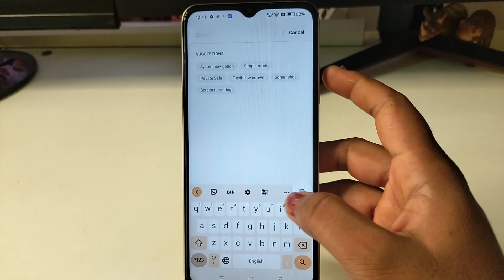oppo A38 switch off kaise kare/oppo A38 power off/How to switch off problem oppo/switch off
oppo A38 power button not working
oppo A38 power button end call
oppo A38 mobile
oppo A38
oppo A38 power off
oppo A38 key power off kare
A38 ka switch off kaise kare
oppo new A38 off on process
oppo A38 2023 switch off kaise kare kore
oppo new mobile
how to switch off oppoA38 2023
oppo mobile power off keyse kare